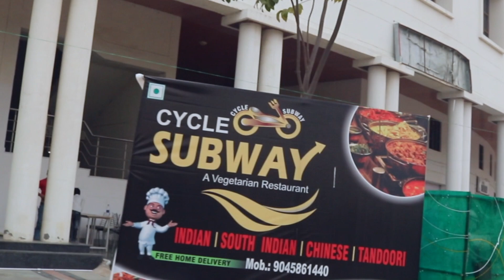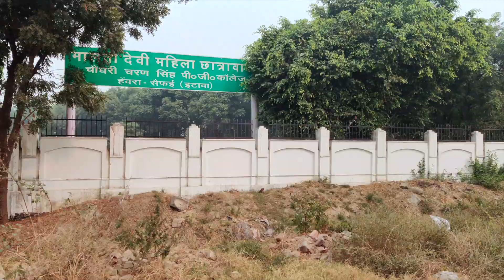Modern Village of India | India Most Beautiful Village | India's Best Village | Saifai Tour -2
Saifai is a large village in the Etawah district of Uttar Pradesh. It Comes under Mainpuri Parliamentary constituency. In Saifai, you can see a Modern Connaught Place which seems a replica of Delhi Iconic Connaught Place.

This Building in Saifai Village, Known as Apna Bazaar. In Saifai Apna Bazar, you can found a fine dining restaurants and Market Place. In nearby Apna Bazar, people can visit Watch Tower of Saifai.

In This Video, you will also see Major Chadangi Ram Hockey Stadium Video. it's a Finest Stadium which provide a number of Opportunity to Players. Watch the Second Part of Saifai Video

Topic Covers :-

Safai Village Tour
Major Chadangi Ram Sports Stadium, Saifai
Saifai Apna Bazar
Saifai Watch Tower